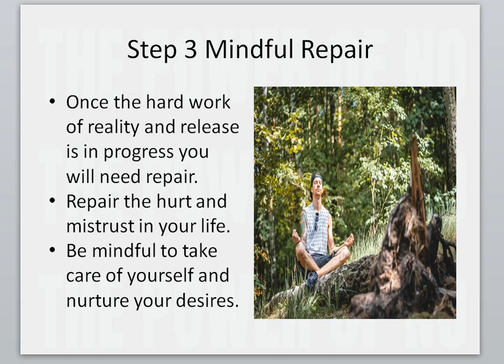How To Repair The Pain And Damage From Your Past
A PAINFUL PAST CAN GET IN THE WAY OF YOUR BEST LIFE, SUCCESS, AND HAPPINESS. Learn how to repair the pain from your past, move on and create your long-awaited happiness and success.

Inside this book you will learn the art of saying no when need be, taking your free time back, and allowing yourself a personal life one you can build strong lasting, and loving relationships. This book contains a SPECIAL 5-part series on Building and Maintaining Great Relationships